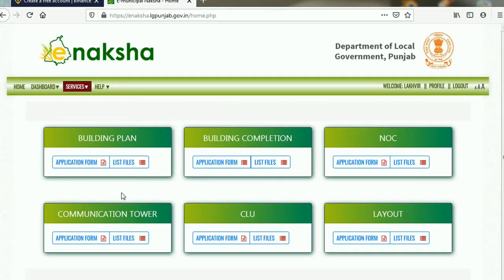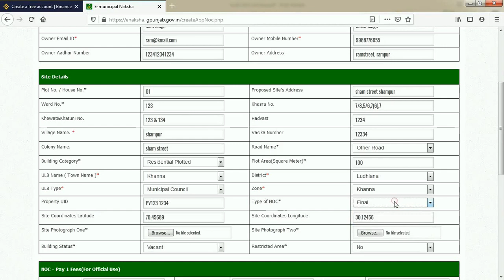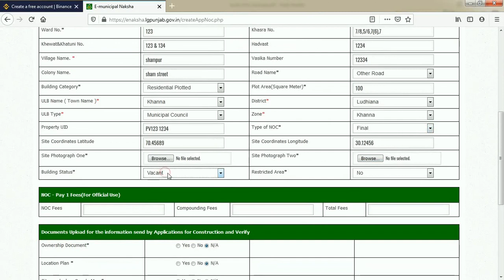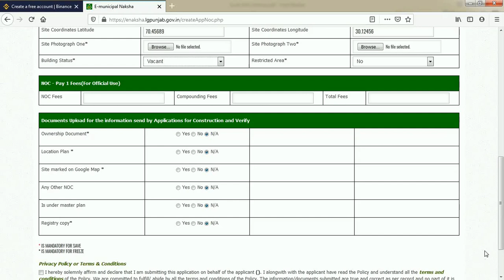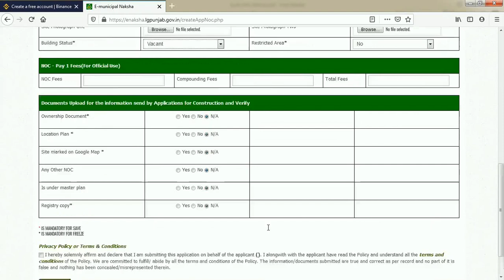N.O.C. form filling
plot regularization fees and no objection certificate
Satnam Veerji ne dasia v self declration v add karo other NOC vich.